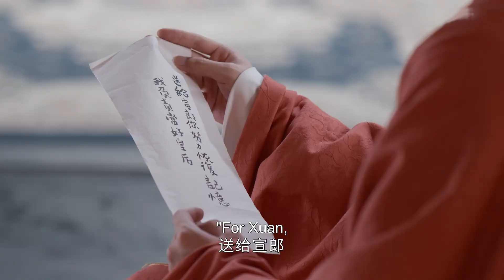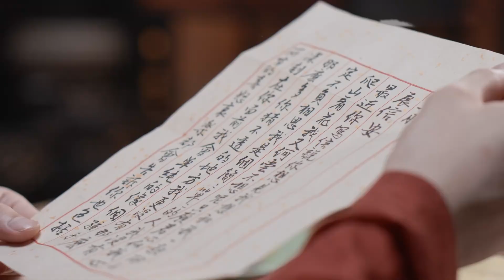FULL【我叫刘金凤 TheLegendaryLifeofQueenLau】EP2 | 皇后調戲皇上，強行要求皇上与自己热吻！